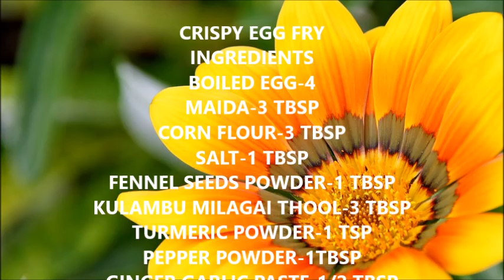Crispy and tasty Egg Fry / சுவையான, மொறு மொறு முட்டை வறுவல்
CRISPY EGG FRY
INGREDIENTS
BOILED EGG-4
MAIDA-3 TBSP
CORN FLOUR-3 TBSP
SALT-1 TBSP
FENNEL SEEDS POWDER-1 TBSP
KULAMBU MILAGAI THOOL-3 TBSP
TURMERIC POWDER-1 TSP
PEPPER POWDER-1TBSP